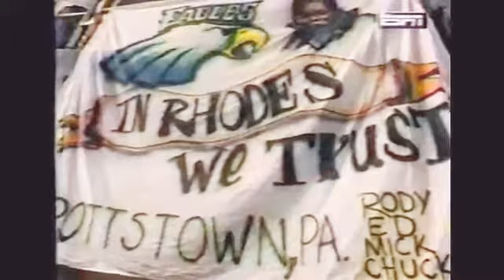1996 philadelphia eagles